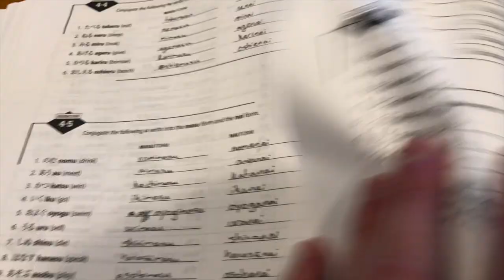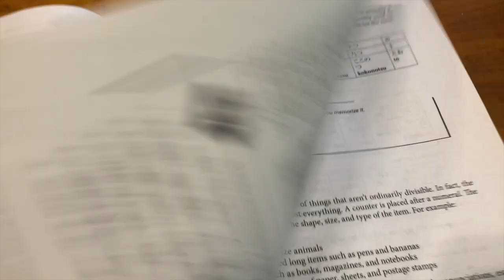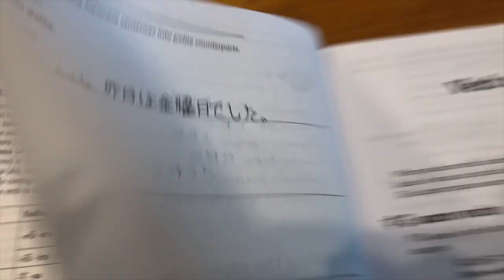Random Stuff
Random video about this year's pawpaw harvest, Servant of God Dr. Takashi Nagai, Japanese grammar, and ideas for videos.